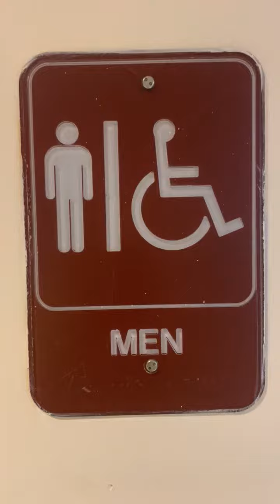Mall Office Area Men's Restroom Reshoot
Stonestown Galleria in San Francisco CA off of HWY 280. This restroom is amazing. I love the freshman a lot.

Dexter: A+
Freshman: 💎
Kingstons: A

Rating Scale

A+ EPIC
A Amazing
A- Nice
B+ Great
B Good
B- Okay
C+ Boring
C Not Good
C- Bad
D+ Junk
D Garbage
D- Trash
E+ Terrible
E Horrible
E- Awful